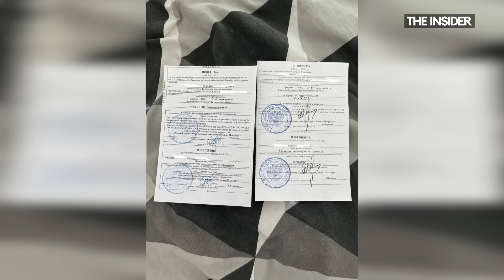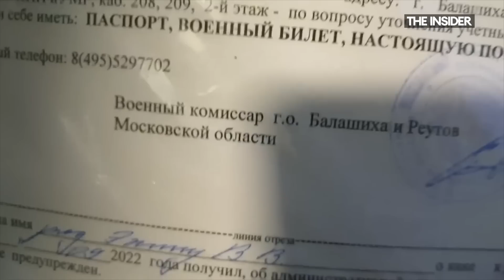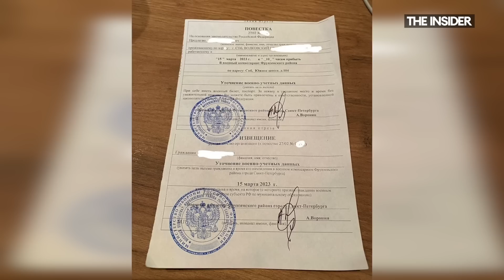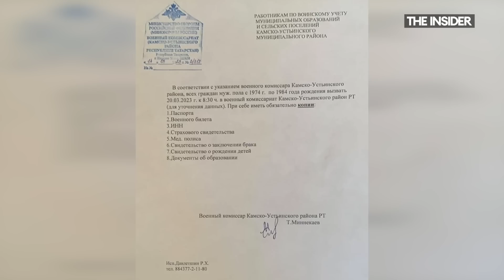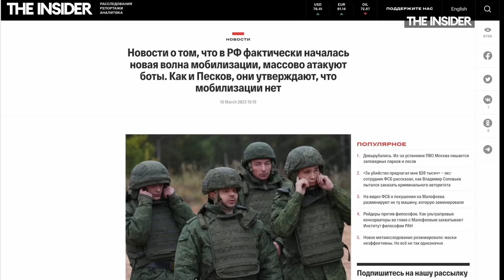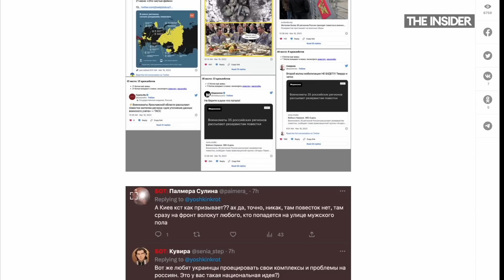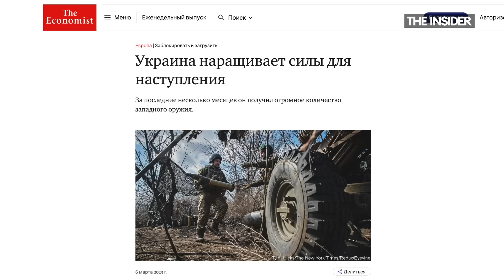В России массово раздают повестки. Это и есть вторая волна мобилизации?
В редакцию The Insider поступило много обращений по поводу раздачи повесток. Их выдают по всей России, в том числе в Москве и Петербурге. Их вручают на работе, в колледжах, больницах, а иногда просто опускают в почтовый ящик.  Военкоматы якобы сверяют свои базы данных или приглашают на военные сборы. Стоит ли этого бояться? Может ли поход в военкомат обернуться отправкой на фронт?